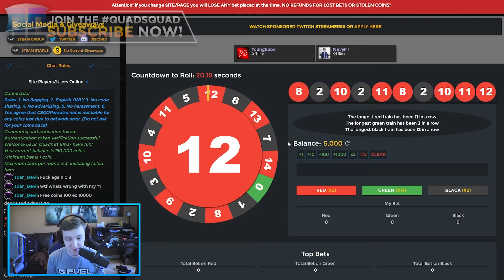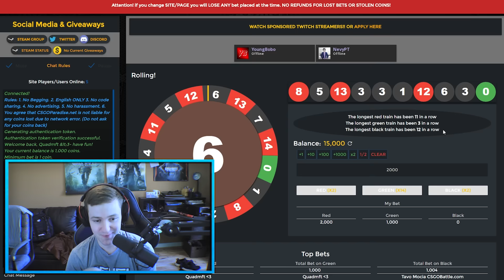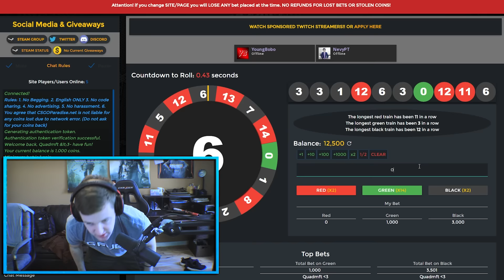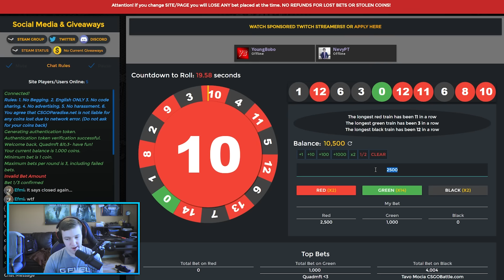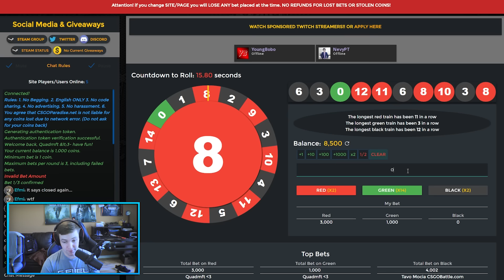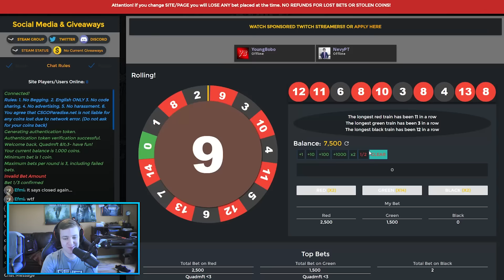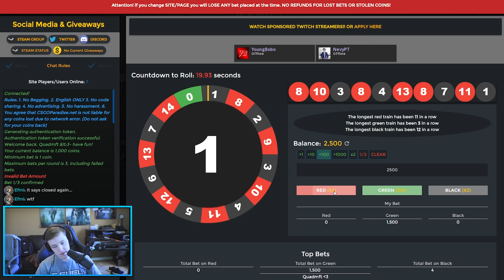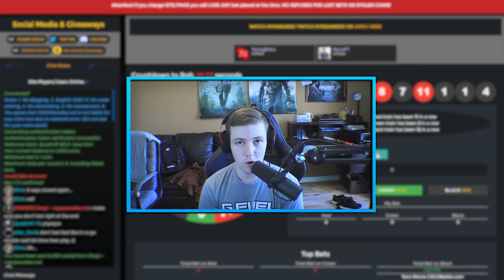CSGO: NOTHING TO A KNIFE CHALLENGE! CSGO SKINS ROULETTE COIN FLIP! (CS GO)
CSGO: NOTHING TO A KNIFE CHALLENGE! CSGO SKINS ROULETTE COIN FLIP! (CS GO) I hope you enjoy the nothing to a knife challenge on (18+ Years) *sponsored* & use code quadfree - QuadSquad Thumbs up if you enjoyed the video!

I'm very close to getting to 100,000 Subs! paradise hooked it up for this video!!

Must be 18+ to use this site

PLEASE BE ADVISED:
We want to make sure this is 100% clear to our fans of all ages: this is a paid sponsorship and needs an extra step of caution. If you are under the age of 18, it is imperative that you consult an adult parent or guardian before signing up, purchasing, or engaging with the brand(s) discussed in this particular post. Again, if you are under the age of 18, please talk to your parent or guardian to thoroughly discuss the content shared in this post and decide, with their guidance, whether or not this is an appropriate brand for you to be engaging with.